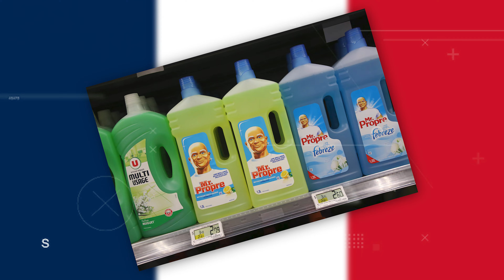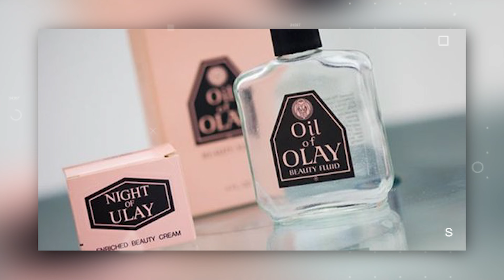আমাদের দেশের জিনিস অন্য দেশে কেমন দেখতে ? | How Products Look In Others Countries | Sagar Palui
My Camera
My Light
My Mic